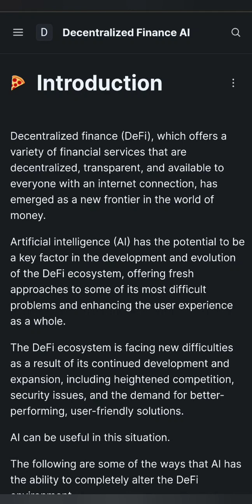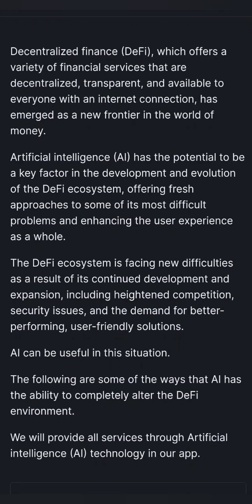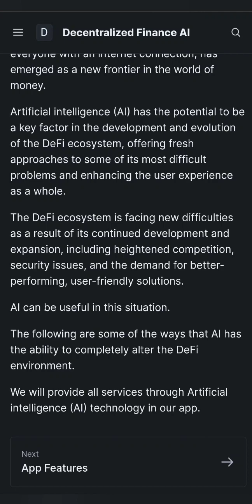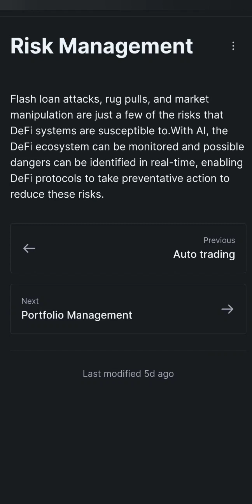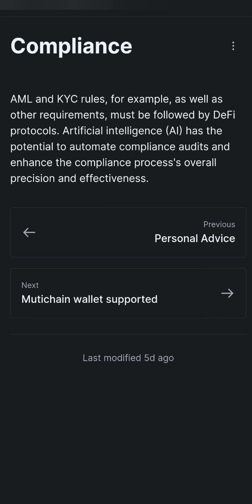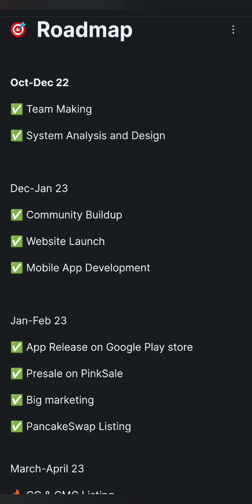Descentralized Finance AI | Decentralised finance facility with Artificial Intelligence